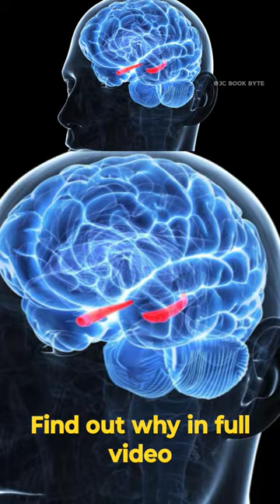psychology study of London Taxi driver brain plasticity neuro plasticity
inspiration morning_motivation life lifelessons psychological study about IQ. psychology of IQ and Talent... money
Welcome to my book review of "The Genius in All of Us" by David Shenk! In this video, I delve into the fascinating insights presented by Shenk, exploring the notion that genius is not solely determined by genetics but rather by a combination of factors including environment, practice, and mindset. Join me as I discuss key themes, memorable anecdotes, and actionable takeaways from this thought-provoking read.